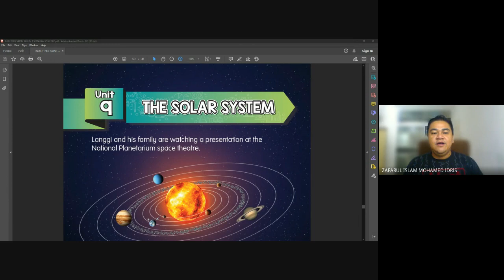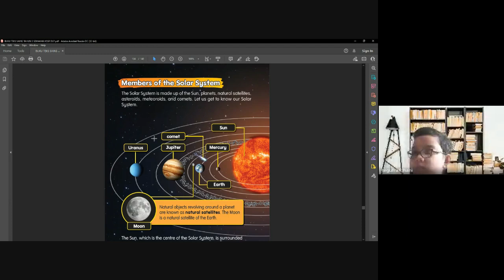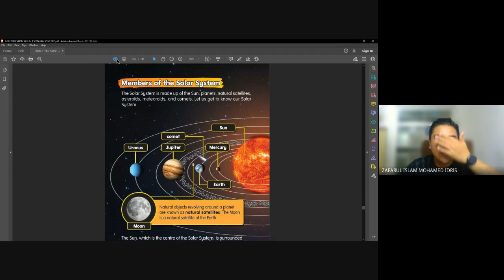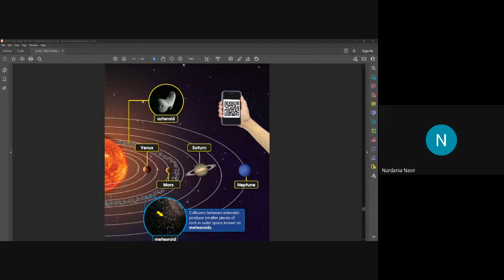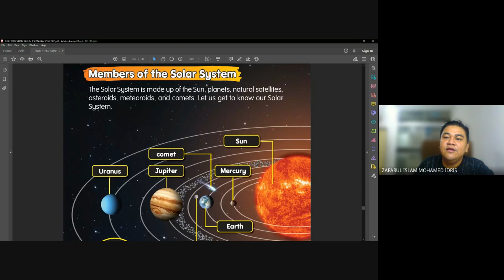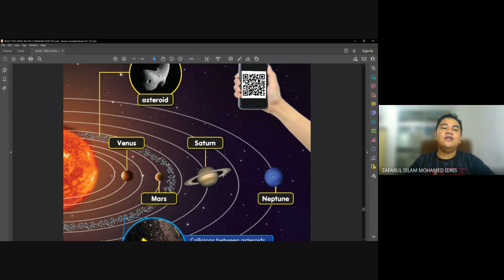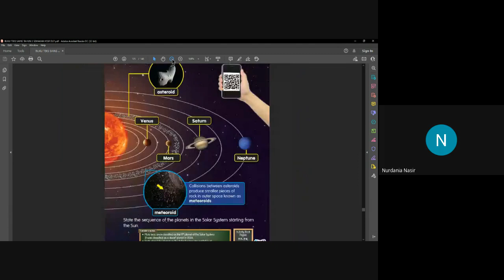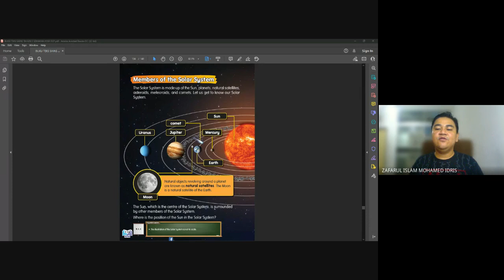PdPR Science DLP 3 Gamma (Week 30)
Unit 9.0 - Solar System
~ Members of the Solar System